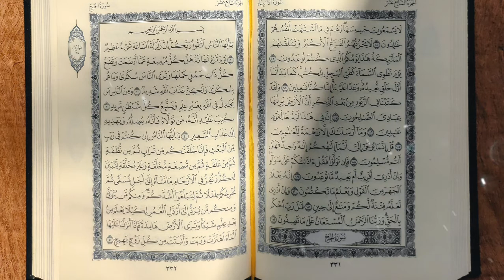Holy Quran stock footage [ No copyright ]